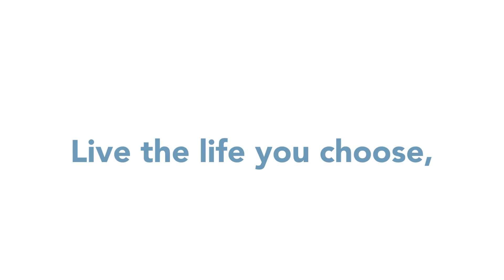Social Hub Highlights June 2024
Another great month of fun, activities and outings at the Community Based Support social hubs in New Town and Kingston. Call our client services team on 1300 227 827 to book a trial day for you or a loved one.